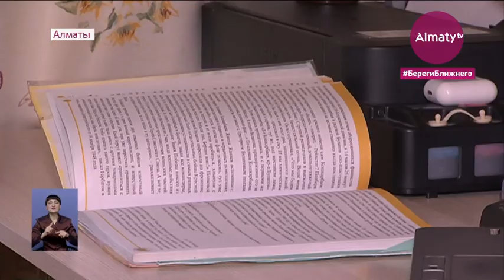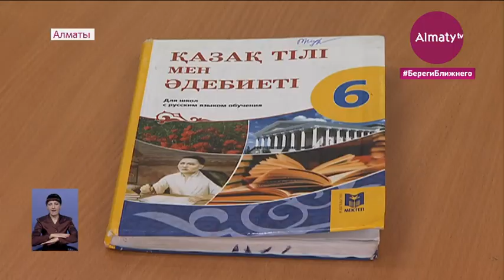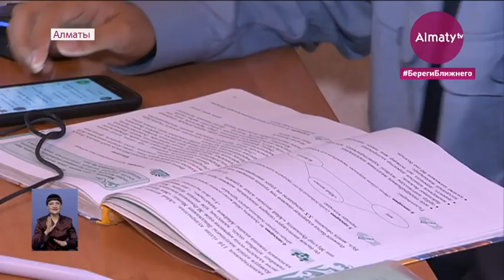Дистанционное обучение: о преимуществах рассказали жители Алматы (03.09.20)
Дистанционное обучение поможет развить в детях самостоятельность, родителям наблюдать за учебным процессом, а учителям улучшить навыки в цифровой сфере, передает корреспондент Almaty.tv.